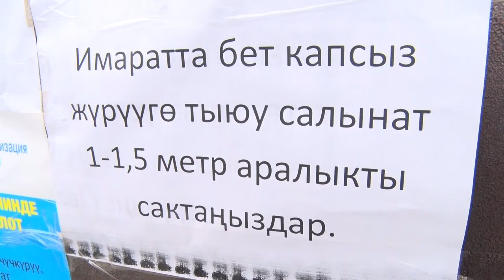Маска такпагандар көбөйдү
Өлкөдөгү кырдаалга байланыштуу Баткен облусундагы калкка кызмат көрсөтүүчү мекеме ишканалардын санитардык абалы текшерилип турат. Атайын түзүлгөн комиссия 1087 ишканага рейд жүргүзүп, анын 227сине эскертүү беришкен. Талаптарды аткарбаган 67 тейлөө ишканаларына 89 миң сом өлчөмүндө айып пул салынган. Санитардык абалды көзөмөлдөө дагы деле уланууда.